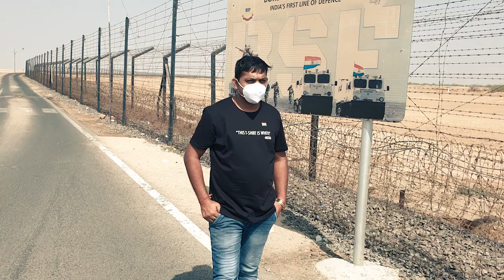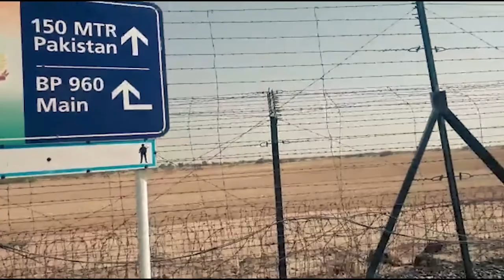Indian Army Documentary | Veerta Welfare Trust | Mission 2023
Best Indian Army Story,
Indian Army,